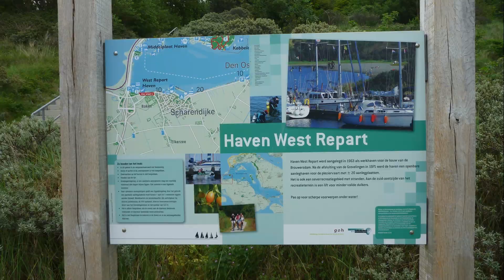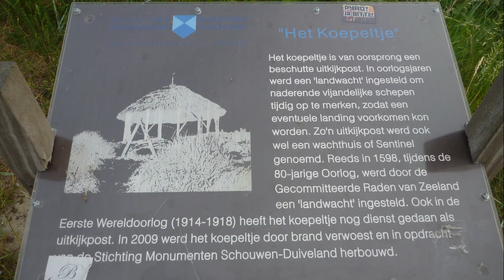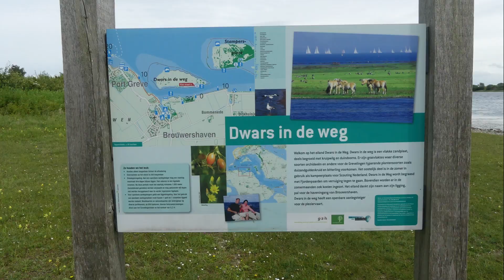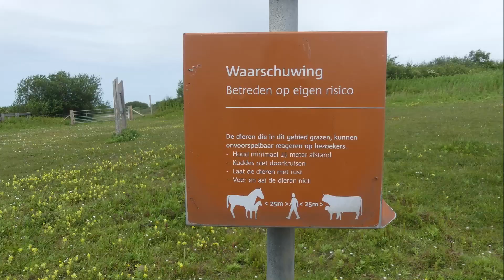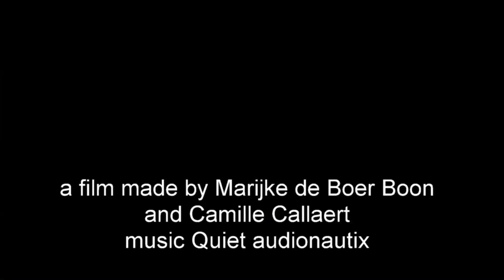012 Grevelingen 2019061 3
The Grevelingen is a beautifull salt water lake. We visit the Brouwersdam which seperates the lake from the sea, also Scharendijke and an island Dwars in de weg. Camille Callaert films Tortuga